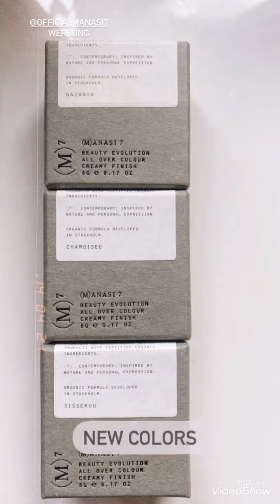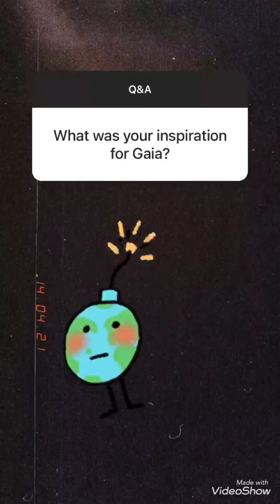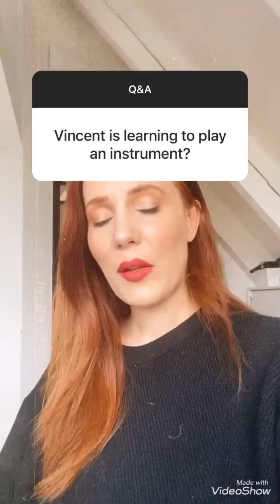Q&A Simone Simons 15/4/2021 instagram stories | simonesimons